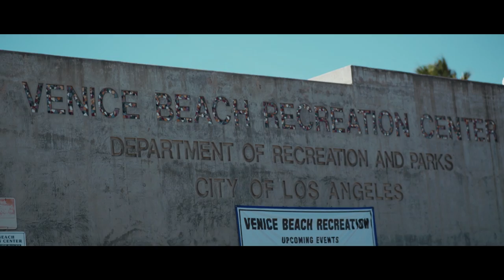Json - "Love To Do It Ft. Keno Camp" Official Video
The 3rd Single from Json's New Album, 'No Filter' out now!